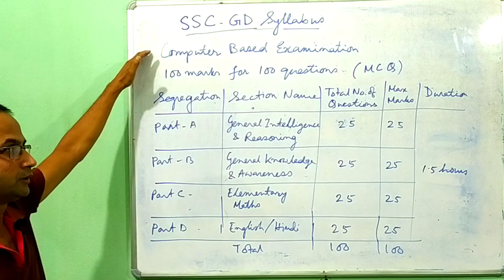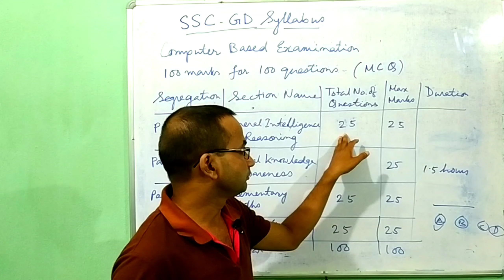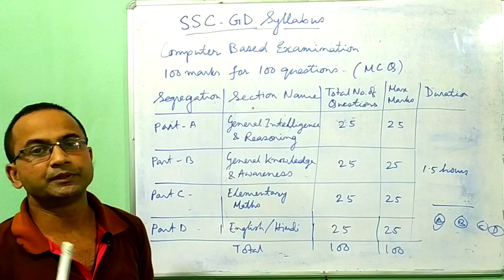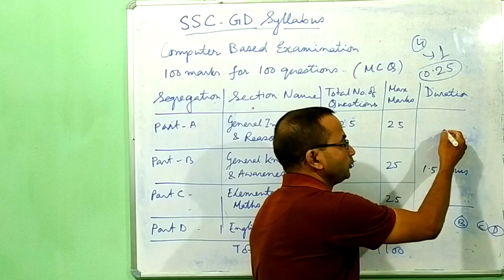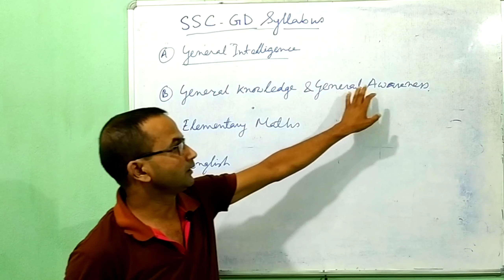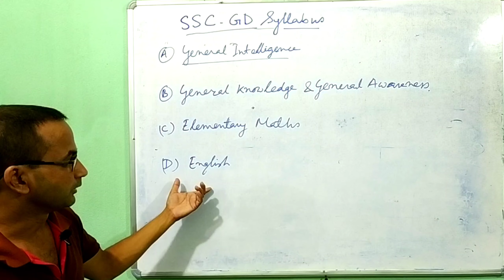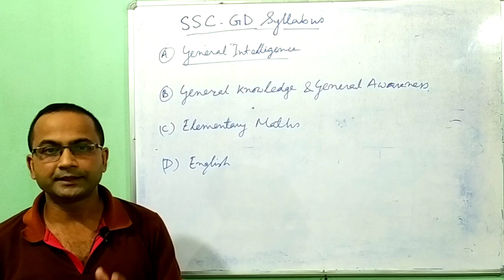Syllabus of SSC GD | Explained in assamese